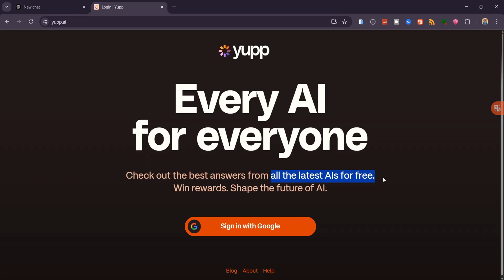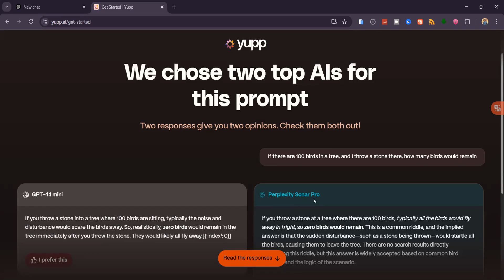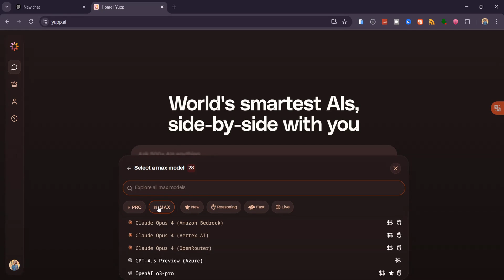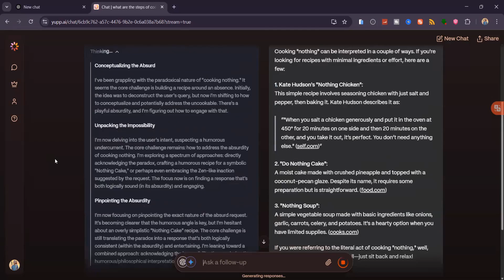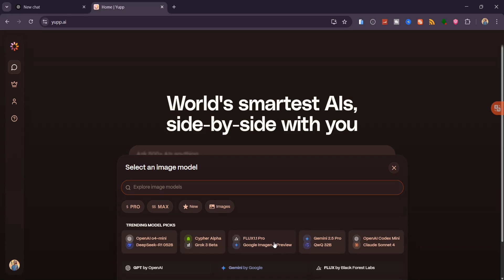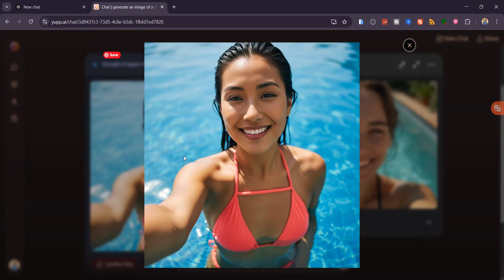STOP Paying for ChatGPT Pro! Get DeepSeek, Gemini 2.5, Hunyuan, Minimax & More AI Tools 100% FREE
Save $700+ annually! Get ChatGPT Pro features completely FREE using this all in one platform. You will also get accessto  DeepSeek R1, Google Gemini 2.5, Hunyuan, and Minimax - all other premium models with unlimited usage and zero cost.